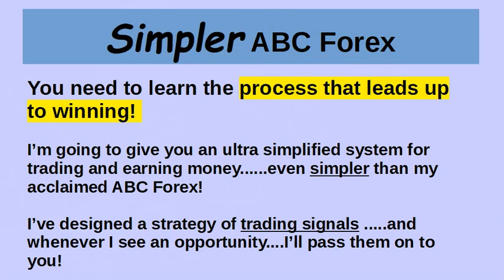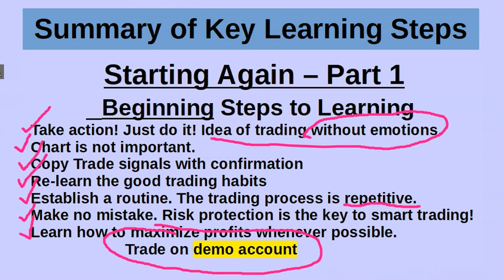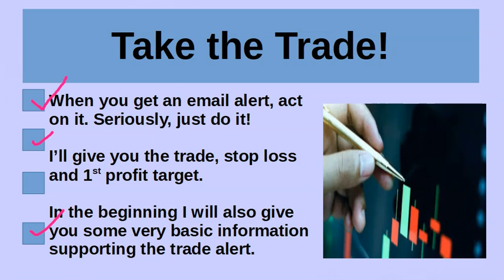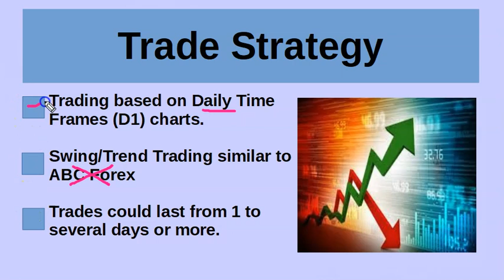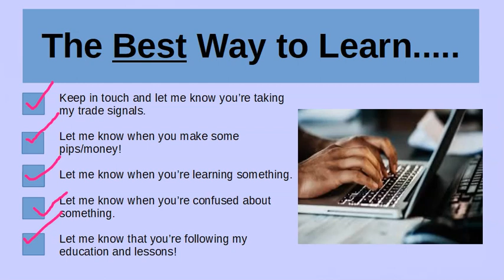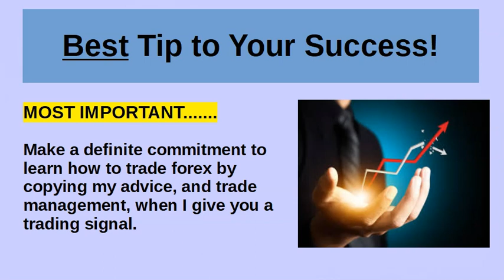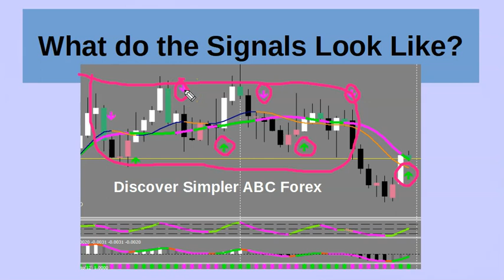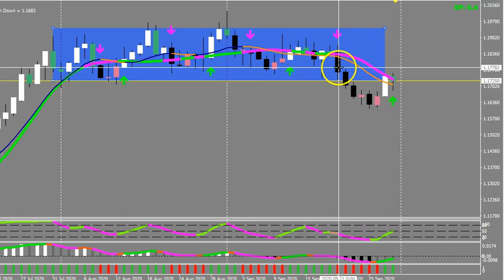Best Tips to Start Trading Again Part 3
Best Tips to Start Trading Again
OKAY – YOU WANT TO START TRADING AGAIN. AFTER YOU STOPPED! Did you stop because of trading itself, or from a major personal crisis or event that impacted you?
This is the third video in the series dedicated to you, to all those traders who want to get back to trading again. To get back on track, I’m going to give you an ultra simplified system for trading and earning money. even simpler than my acclaimed ABC Forex!

I’ve designed a strategy of trading signals .and whenever I see an opportunity. I’ll pass them on to you!

YES, I’ll give you FREE trade alerts to help you learn the process of winning forex again!

In this Video:
Starting Again –   Beginning Steps to Learning
Take action! Just do it! The idea. of trading without emotions.
The chart is not important.
Copy Trade signals with confirmation
Re-learn the good trading habits
Establish a routine. The trading process is repetitive.
Make no mistake. Risk protection is the key to smart trading!
Learn how to maximize profits whenever possible.
Trade on a demo account. no risk of losing real money!
Do you want to start trading again?
.I have a very simple solution – FREE Trade Signal Alerts.

THERE’S NO OBLIGATION. Nothing to buy!